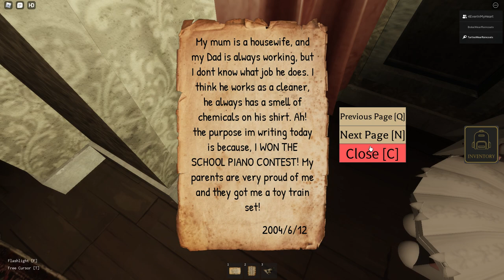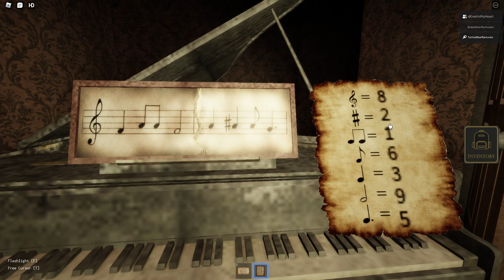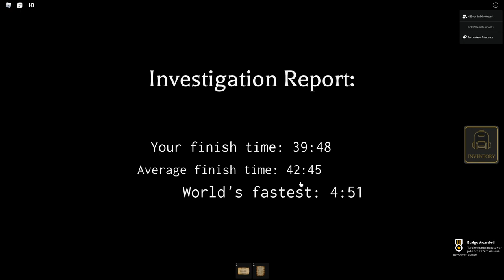What is the Truth Behind This MISSING PERSONS CASE?!! (Roblox Before Truth)